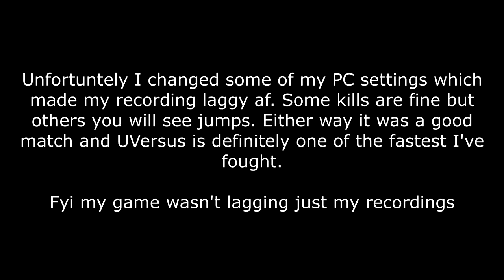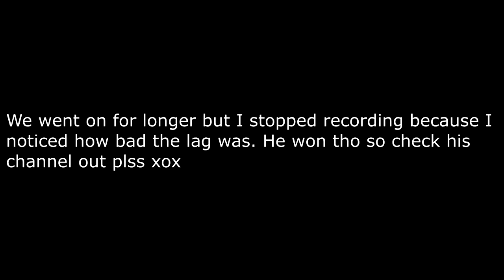MOTMUS vs UVersusPro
120fps in game, 3.6fps in recording

This dude is #1 at sniping fr. he destroyed me after this

PS4 Accounts:
- Motmus
- MOTMUS_YT
- CoolBudy342
- XII-NOSKILLZ-IIX (Shared)
- XI_like_em_wetXx
- ReconclIe_E (Shared)

Xbox Accounts:
I DONT HAVE AN XBOX
PC Specs:
-i5 2400
-GTX 1050Ti
-8GB RAM
-Windows 7?